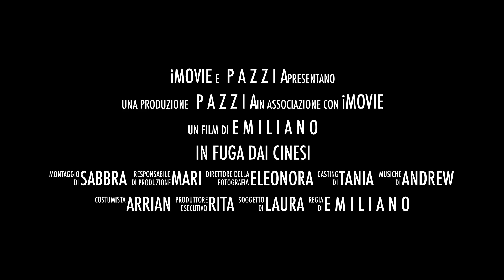in fuga dai cinesi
CINESI